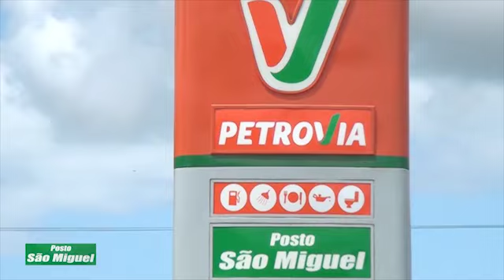ENTREVISTA COM O CANDIDATO A PREFEITO DE SERRA REDONDA DANILO